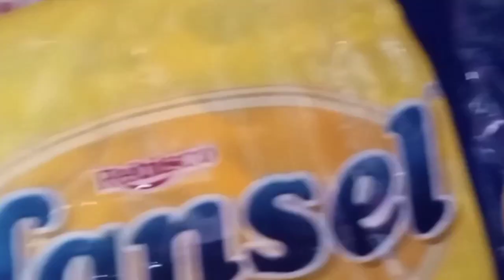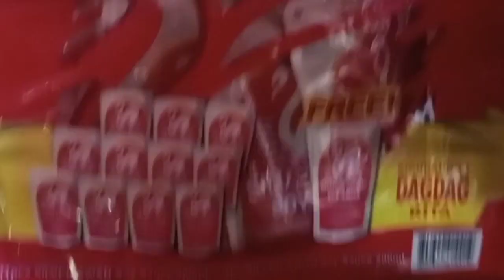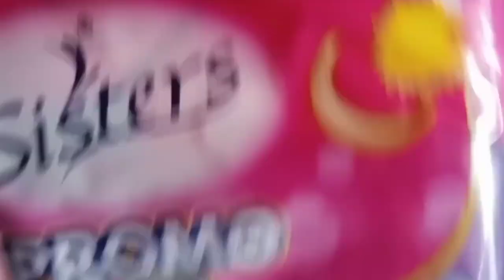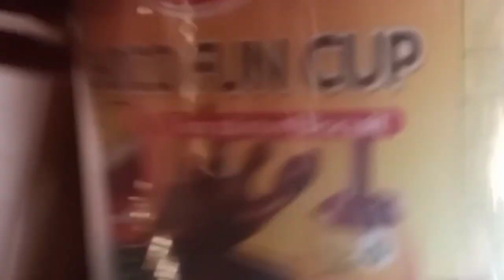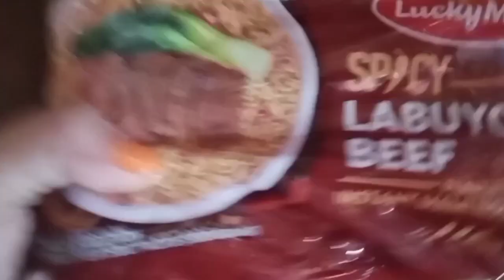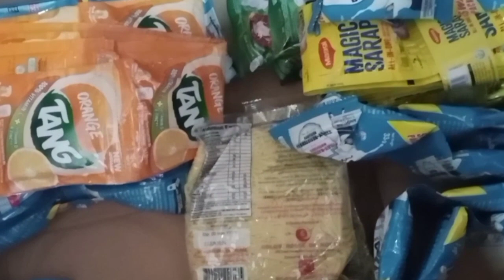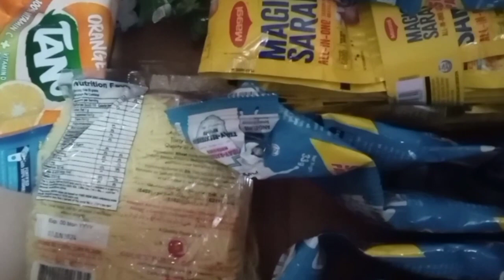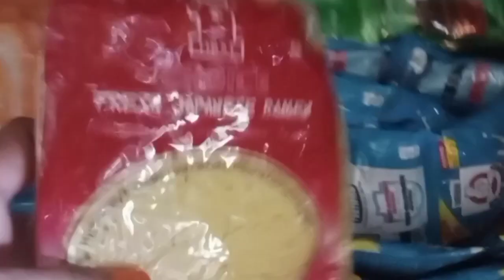SARI SARI STORE UPDATE/ Bagong taon bagong paninda bagong presyo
Hello po sa lahat ako ay si Elyn Vlog isang tindera at owner sa maliit na sari sari store,  isang ina at asawa. Ako po ay magbahagi sa aking karansan sa aking pagtitinda at kahit maliit lang ang aking store ay may maiipon parin kahit papaano.. Kahit kunting barya lang ang ating matanggap basta marunong tayo mag iipon ohh magpahalaga sa pera na matanggap natin ...